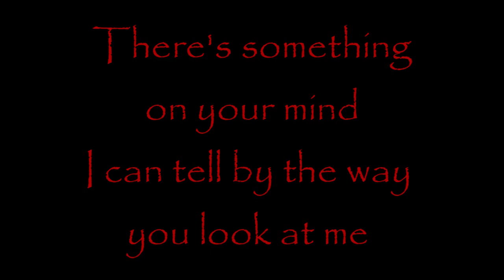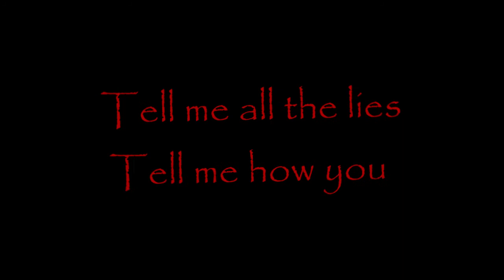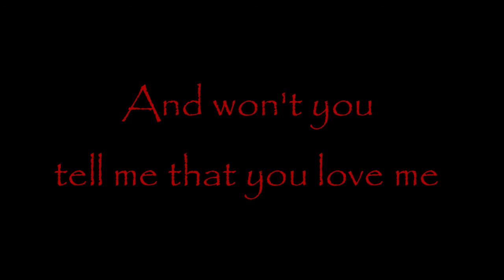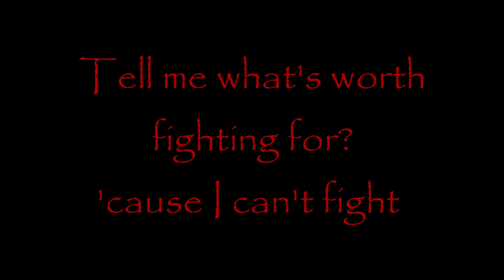Clarize - Fall Down (Lyrics)